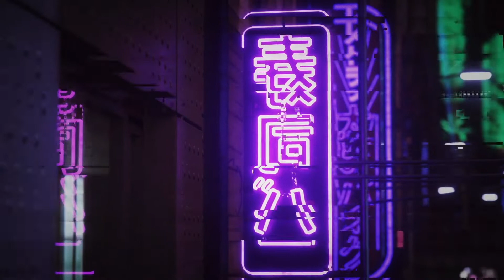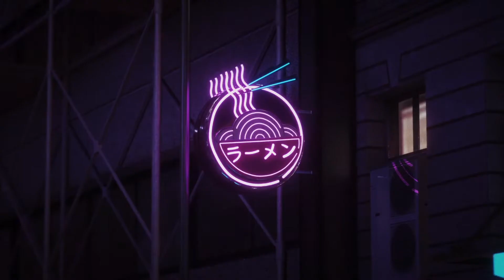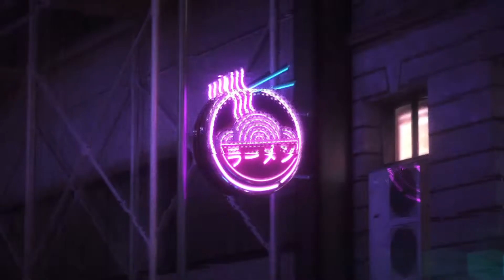32Stitches x Slowpalace - Reflection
New track "Reflection" with my bro Slowpalace 💜
Released via @FutureGenerationOfficial ⚡️